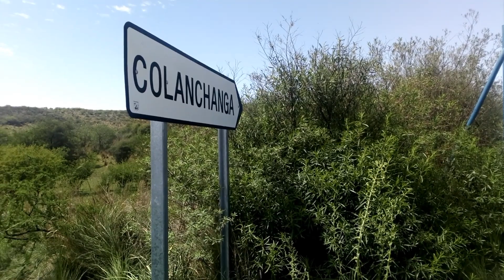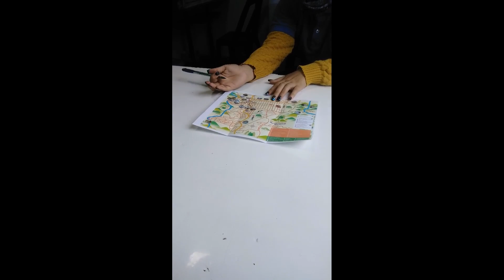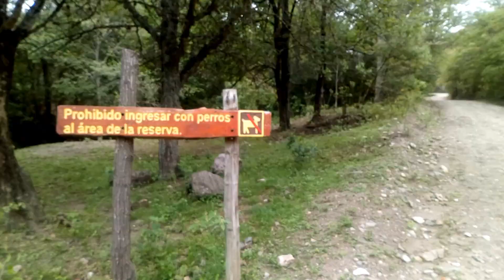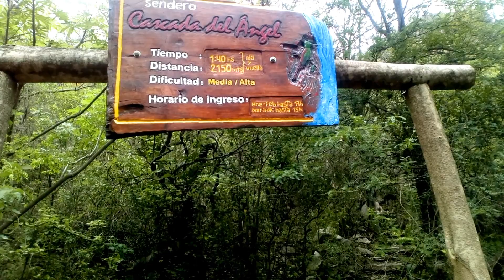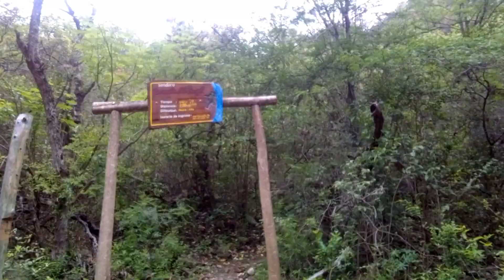🌄VALLE HERMOSO| 💦CASCADAS| 🌳Valle de Punilla| 🏞️SIERRAS de CÓRDOBA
Valle Hermoso, en el Valle de Punilla, es un rincón encantador en las Sierras de Córdoba. 🌄 Nosotros nos aventuramos en la Reserva Vaquerías y nos dejamos llevar por la naturaleza, en donde descubrimos dos hermosas cascadas, la Cascada de los Helechos y la Cascada del Ángel, después de una caminata relajada entre la naturaleza y flora autóctona. 🚶‍♂️🌿
Valle Hermoso y sus cascadas nos ofrecieron un escape tranquilo, recordándonos la belleza simple que la naturaleza tiene para ofrecer. 🌳 Quedate con nosotros y descubrí la serenidad de este rincón serrano. 🏞️✨

📢Si deseas colaborar con nosotros para mejorar nuestros equipos y que podamos seguir viajando, podes hacerlo en:
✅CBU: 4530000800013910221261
✅ALIAS: huellasnomades.cba

📢Deja tu comentario que con gusto te leemos 👀(recordá que nuestro canal, ES LIBRE DE ODIO🤍, por lo que si hay comentario maliciosos u ofensivos🤬, serán eliminados❌)

🙏 Muchísimas gracias por ser parte de esta aventura, nos vemos en el próximo viaje!!🌎